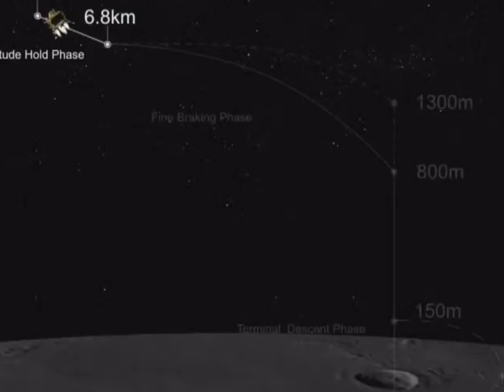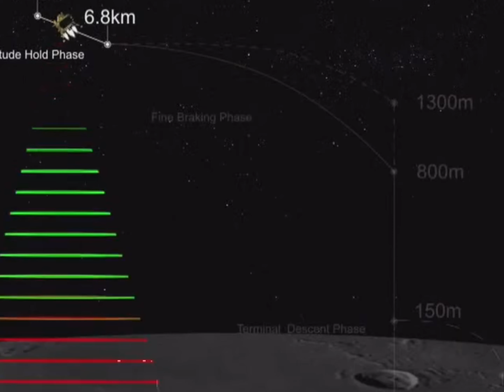நிலாவில் இந்திய தூதரை நியமித்தது இஸ்ரோ